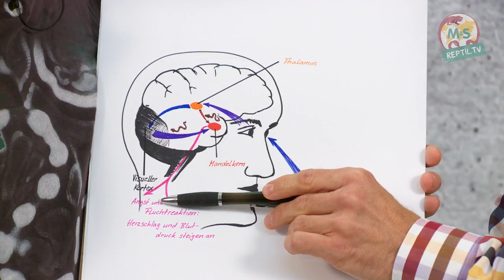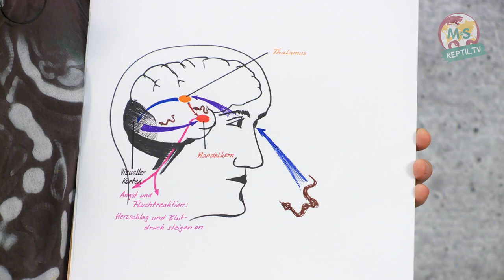Reptil TV - Folge 73 - Spinnen- und Schlangen-Phobien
Folge 73: In dieser Folge hat Stefan Broghammer Wolfgang Schäberle zu sich ins Studio eingeladen.
Beide sprechen über Spinnen- und Schlangen-Phobien. Wolfgang erklärt wo diese her kommen und wie man damit umgehen kann.